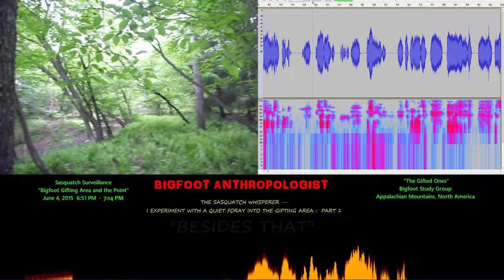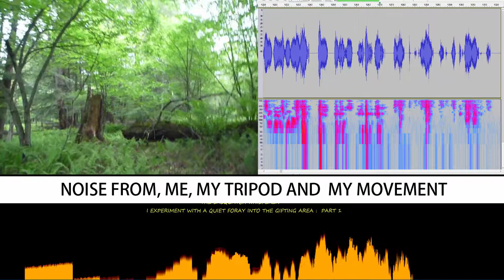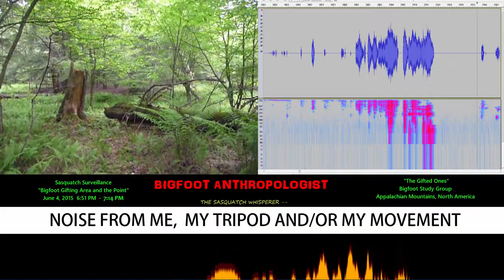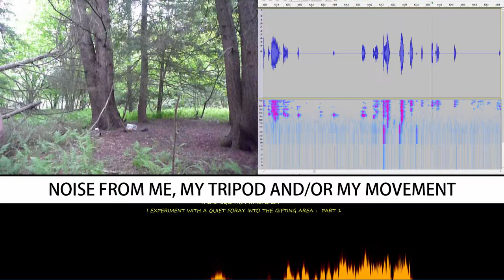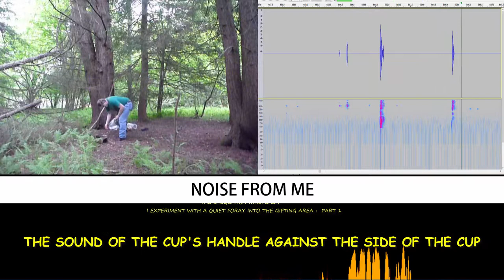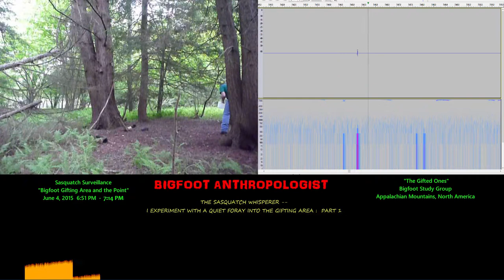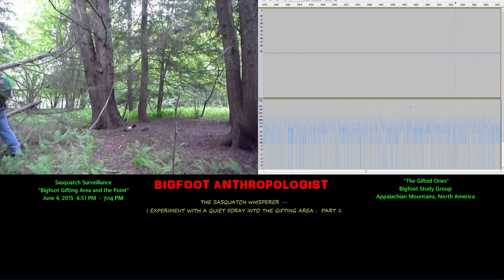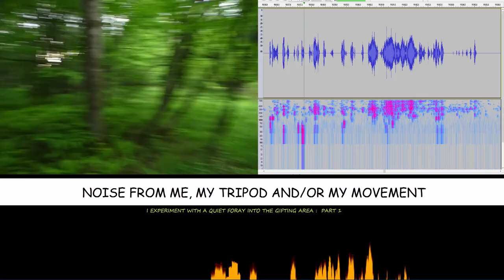THE SASQUATCH WHISPERER - I experiment with AMSR in the Bigfoot gift area June 4, 2015 Part 1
This is my fourth foray into my Bigfoot study area armed with a camera on a tripod.   The first two times, I was zapped by Bigfoot Infrasound making me momentarily discombobulated.  This time I'm experimenting with trying my best to be quiet -- whispering  commentary to the viewer hoping that an AMSR approach may help me avoid being hit again with Bigfoot infrasound.

This video is Part 1 of a two part series.  It is a two part series because somehow the video freezes in the middle of a video file.   I suspect that Bigfoot AKA Sasquatch may be in part responsible for adversely affecting the video camera and, in turn, this video file.   To get around the glitch and to provide viewers with more empirical evidence of my field methodology in this Bigfoot habituation area, even though there are very few Bigfoot sounds in this video, negative data is as important to my study as positive data.

That the forest and the forest folk followed my lead into this foray is a lesson learned by yours truly.   When I'm quiet; they're quiet.

THE SASQUATCH WHISPERER -- I EXPERIMENT WITH A QUIET FORAY INTO THE GIFTING AREA :  PART 1

Sasquatch Surveillance
"Bigfoot Gifting Area and the Point"
June 4, 2015  6:51 PM  -  7:14 PM

Using the software program Audacity [see below for link] and methods and techniques pioneered by Sasquatch Bioacoustics. com [see link below], I've developed my own process for revealing suspected sounds of Sasquatch.

After separating the audio from the original video and downloading it as an MP3 file, I remove as much of the background noise as sufficient to unmask Bigfoot sounds hidden in the "white noise."

I then export the audio file as a wav file and replace the audio file in the original video with the cleaned wav file.

This provides a clarity of sounds that are normally hidden from the human ear because the "white noise" cloaks what we cannot hear.

This gives Bigfoot Sasquatch a great advantage over us.  That said, we now have the means at our disposal to hear their sounds, albeit a couple of years after the sounds of Bigfoot were captured on tape -- but it's a start.

In quiet clips such as this where not even a mouse seems to be stirring in the forest besides me and a few Bigfoots, it is these quieter moments when it's easier to identify important Bigfoot sounds.  With this in mind, I'll try to come back and update this any new updates and time marks brought to my attention by viewers.

Audacity